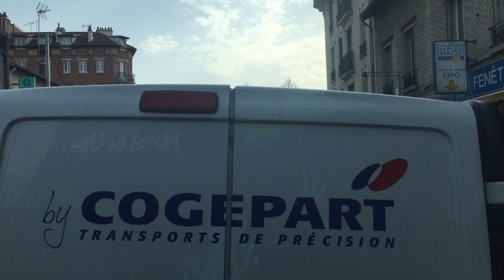GX337GNV BUS RATP 317 2826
BUS LIGNE 317

Nogent Le Perreux-sur-Marne
Viaduc
Parc du Tremblay
Stalingrad
Les marronniers
La fourchette de Champigny-sur-Marne